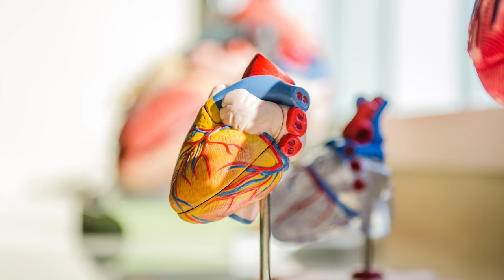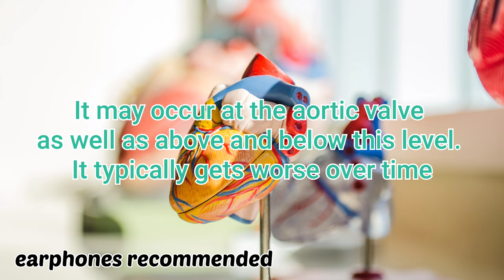Aortic Stenosis sound by stethoscope | auscultation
Headphones recommended" Aortic stenosis (AS or AoS) is the narrowing of the exit of the left ventricle of the heart (where the aorta begins), such that problems result. It may occur at the aortic valve as well as above and below this level. It typically gets worse over time.